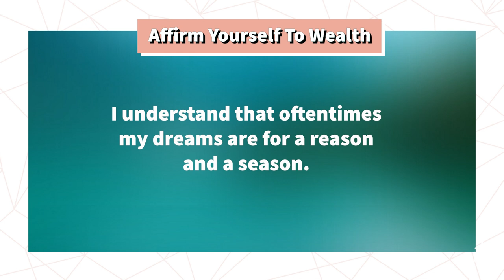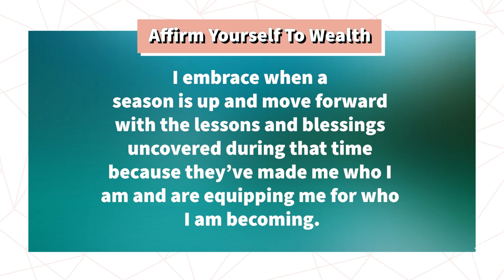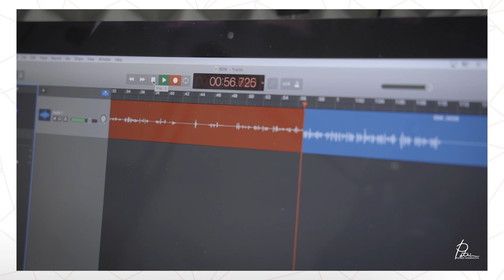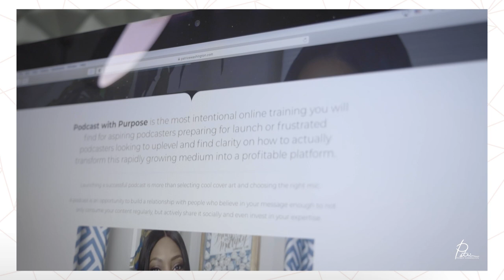Dream A New Dream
How often do you allow yourself to dream?

Today, as we launch Season 7 of the Redefining Wealth Podcast, I want to invite you to dream a new dream with me. Too often, we live our lives on autopilot, ignoring personal struggles and refusing to step outside of our comfort zone. We only have one life to live, so why not allow ourselves to dream and explore the fullness of what is available to us.

Key discussion points from this episode include:
Share The Valley - 8:55
One Life No Regrets - 12:00
Life Is Speaking To You - 15:15
Be Content With Contentment - 18:00
Dream A New Dream - 21:35
Give God Something To Bless - 27:00

Are you ready to use your voice to amplify your message in the marketplace? Your purpose deserves to be amplified and I want to invite you to check out my intentional online training, Podcast with Purpose.

This training will teach you how to lean into your purpose, build a sustainable platform via a podcast and truly transform the lives of your listeners. To start your podcasting journey and launch a podcast that aligns with your purpose,

Dream A New Dream Takeaways

“I don’t believe in waiting until you are at the top of the mountain to share the valley.” - Patrice Washington
“Dream a new dream with me.” - Patrice Washington
“Life is always talking and God is always preparing you for what’s to come.” - Patrice Washington
“I believe my spirit was being prepared all along, so what may feel like a shock to others doesn’t necessarily apply to me.” - Patrice Washington
“God allow me to be content with my contentment.” - Patrice Washington
“Do not weaponize new wisdom against former versions of yourself.” - Patrice Washington
“Be honest about your dreams or you’re going to keep having them.” - Patrice Washington
“I don’t know what this decade holds, but I know who holds me.” - Patrice Washington

Our podcast hashtag is RedefiningWealth